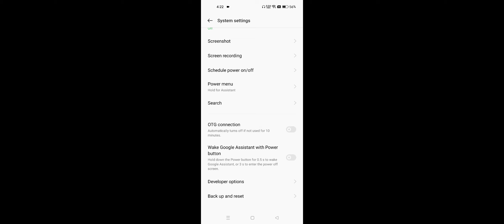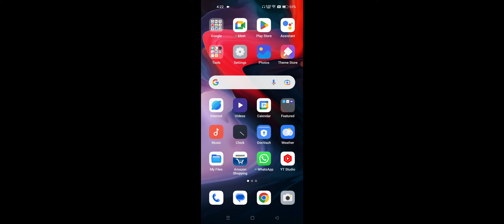Realme Error Test Failed To Complete Problem Solve